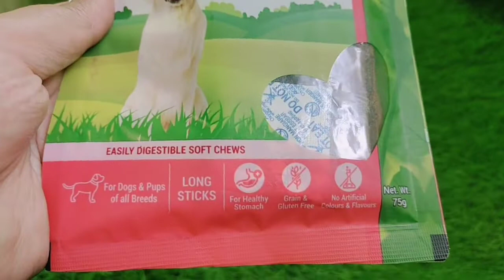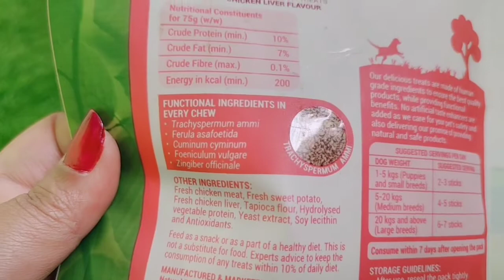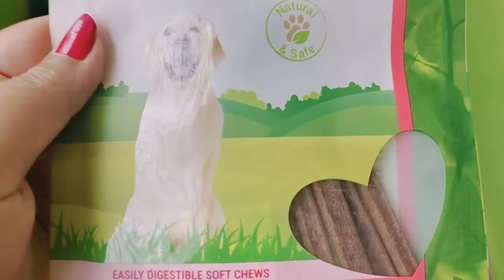Digestive Bites Chewstick Review. Best Chewstick for all breeds